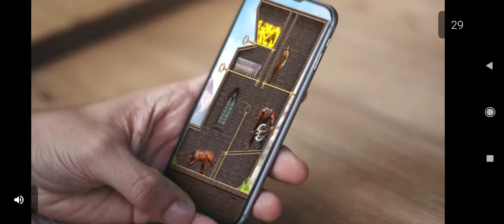Hill Climb 2 Gameplay Walkthrough 12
Hill Climb Racing 2 Gameplay Walkthrough 12